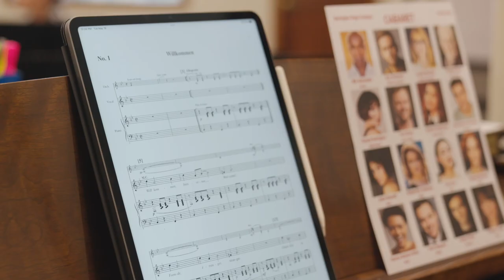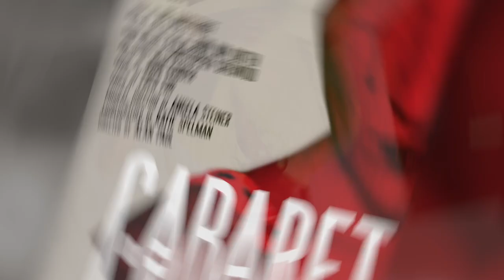🎥 Behind the scenes of BSC2023's CABARET first day of rehearsal! 🎶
The musical that has everything; an emotional powerhouse with a diverse ensemble ready to stun you with their performances. Picture a once-grand German deco musical palace, now a symbol of resilience in disrepair, jutting out into the audience. Raw, dirty, visceral — the music promises to leave you breathless.

BSCCabaret plays June 14–July 8 on the Boyd-Quinson Stage InTheBerkshires. Low price previews June 14 & 15 — tickets only $45! Get tickets at BarringtonStageCo.org/Cabaret.